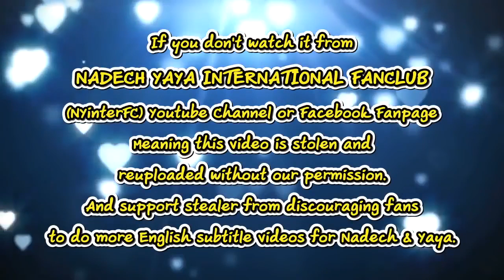[ENG SUB] Yaya - Nadech Took Care Yaya, Anaphylactic Shock, Valentine's Plan & LV Campaign 8/2/19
Credit:
Eng. Translation by Nadech Yaya Malaysia

This video belong to:
(สัมภาษณ์คลิปเต็ม) "ญาญ่า"ไม่ใช่แค่เป็นลม แต่หนักกว่านั้น! | ประเด็นร้อน | one บันเทิง

[vietsub] Yaya: "P'Nadech đến thăm, chăm sóc em, dễ thương lắm"